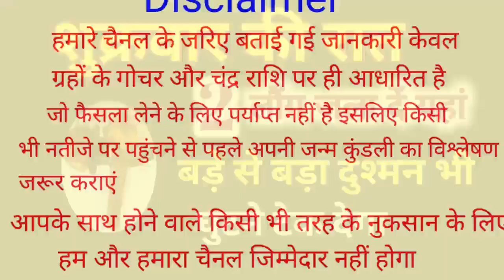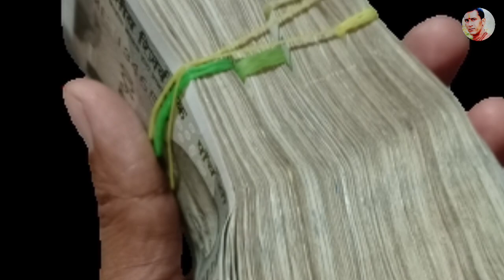शुक्रवार की रात सिर्फ 2 लौंग जला दें यहां बडे से बडे बड़ा दुश्मन भी घुटने टेक देगा